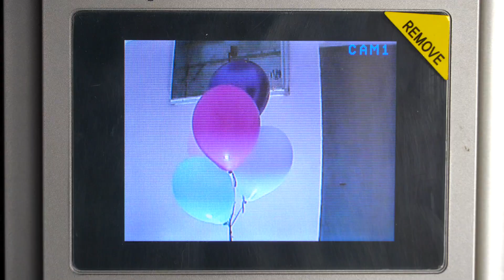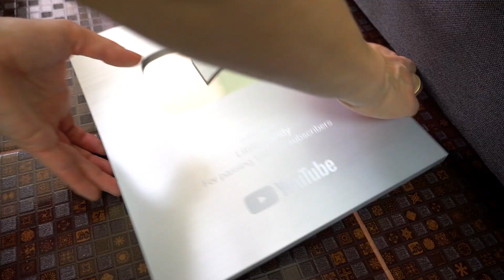Веселий Котик з Компютерної Гри в РЕАЛЬНОМУ ЖИТТІ Заховав Подарунок від Арини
Це дитяча історія про пригоди веселого котика з компютерної гри в реальному житті. Дивіться, як веселий котик забрав і сховав від мами з Ариною подарунок. Мама і Арина придумали ідею, щоб повернути свою нагороду, вони використали морозиво, цукерки та інші солодощі.
Дивіться відео до кінця щоб побачити чим закінчиться ця весела історія для дітей з веселим котиком, мамою та Ариною!
Дякужмо, що дивитеся наш канал!

Сподіваємося вам сподобалося це відео для дітей від Arina Sun UA про нового віртуального друга Арини.